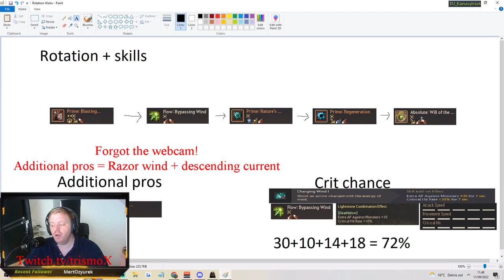[BDO] Succession Ranger grinding guide ( Wotw edition )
Hello boys!

I like to grind like this in the endgame grindspots, its super effectiont, I increased my trashloot in places like hexe/Gyfin with this method!